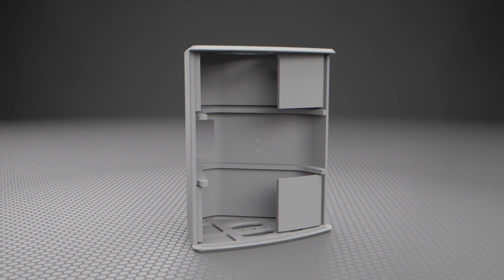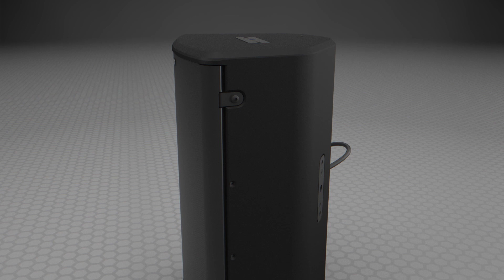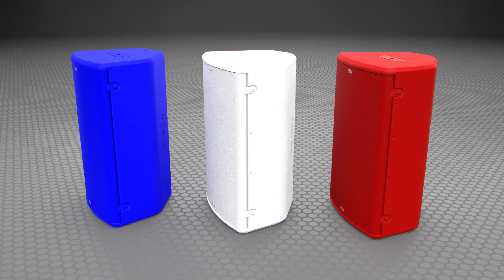NEXO P+ Series introduction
Building on NEXO’s acclaimed expertise in compact, high-output, point source loudspeakers, the P+ Series delivers pristine, full-range sound at even greater Sound Pressure Levels, along with unparalleled versatility, thanks to an ingenious system for varying HF coverage patterns.